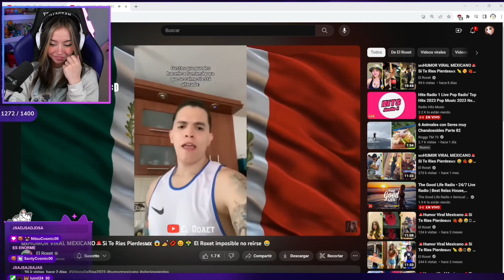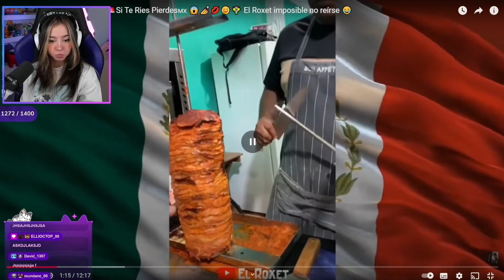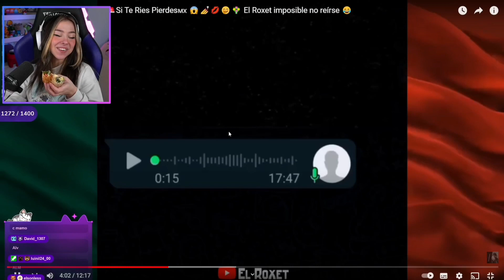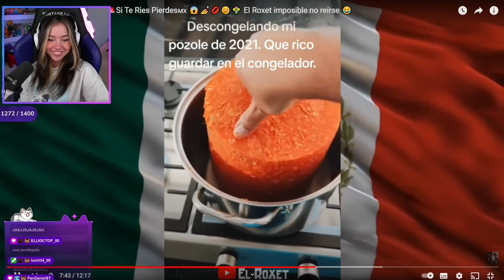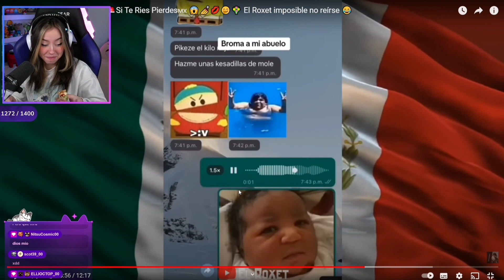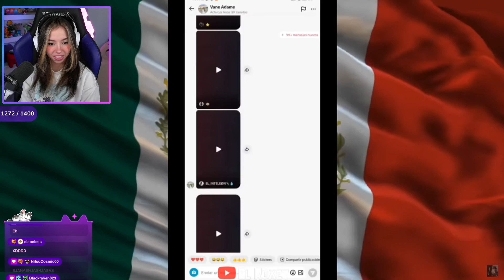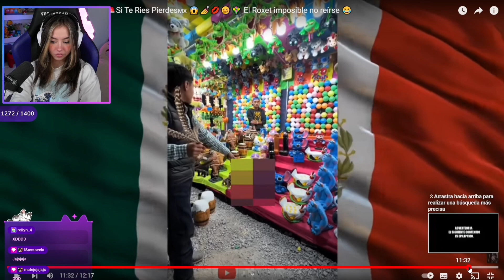Mictia REACCIONA a HUMOR viral Mexicano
vídeo original

Canales de Mictia

Canal principal: @Mictia00
Canal de clips: @MictiaClips
Canal donde resube sus directos: @MictiaTV